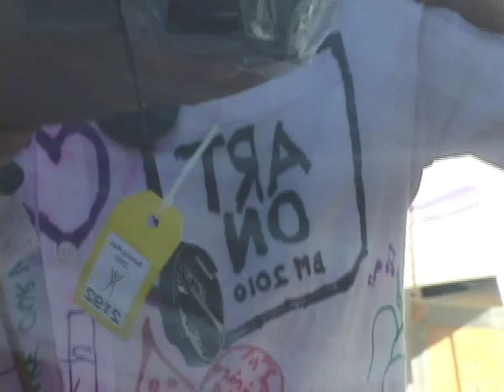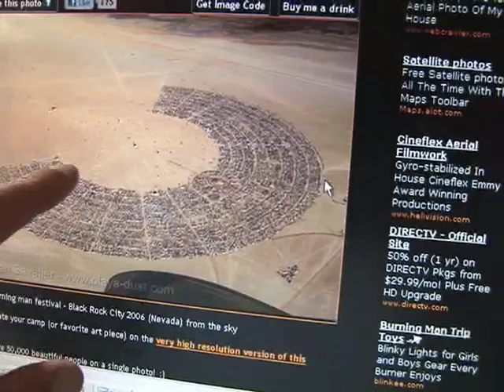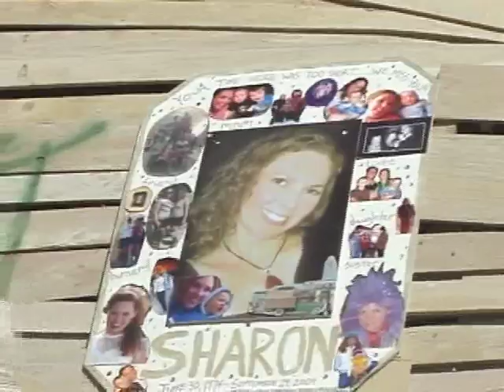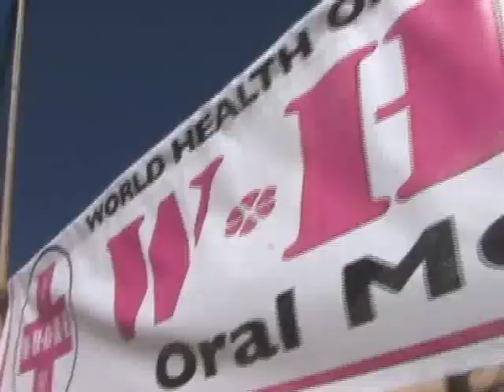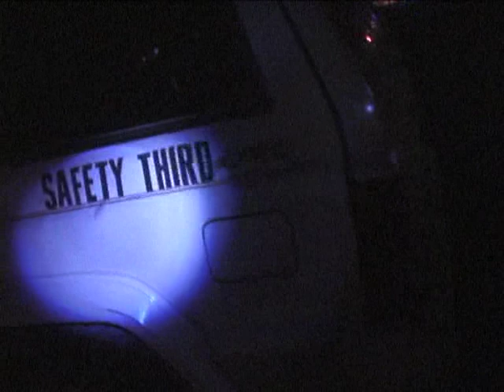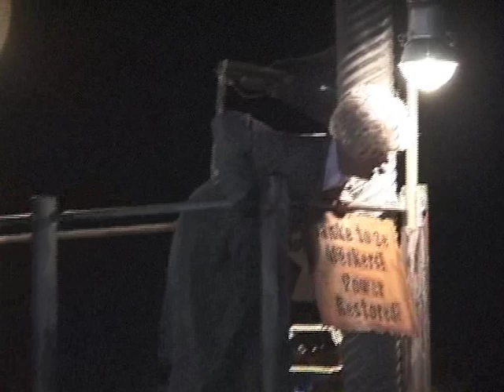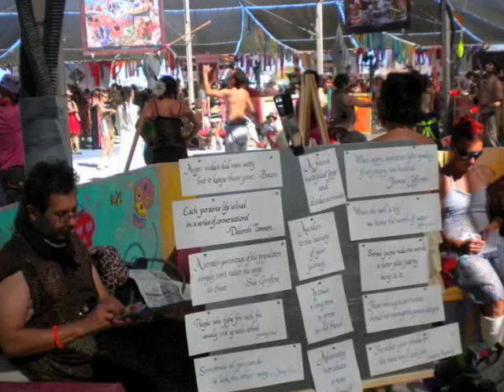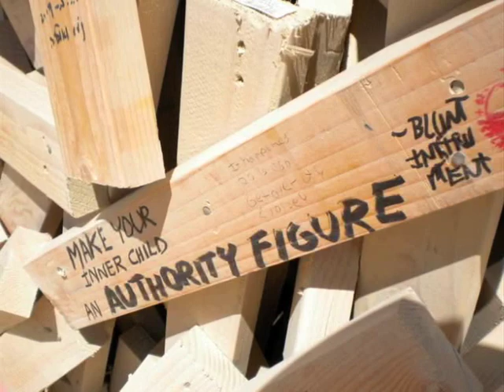2010 Burning Man Festival - Larry Nimmer